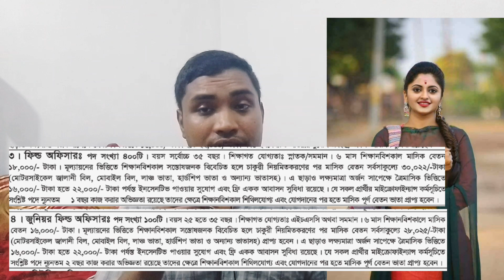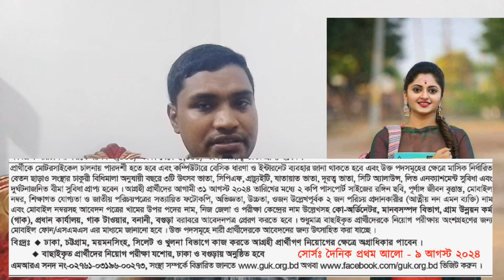৩০ হাজার টাকা বেতনে বেসরকারি কোম্পানিতে চাকরির সুযোগ।কিভাবে আবেদন করবেন বিস্তারিত দেখুন।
৩০ হাজার টাকা বেতনে বেসরকারি কোম্পানিতে চাকরির সুযোগ।কিভাবে আবেদন করবেন বিস্তারিত দেখুন।